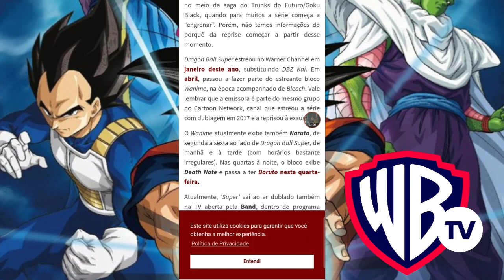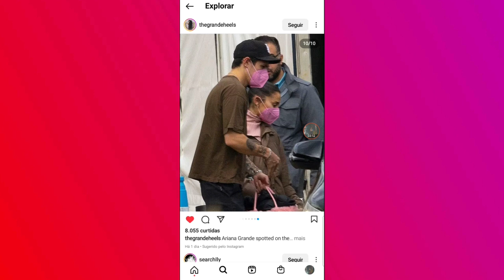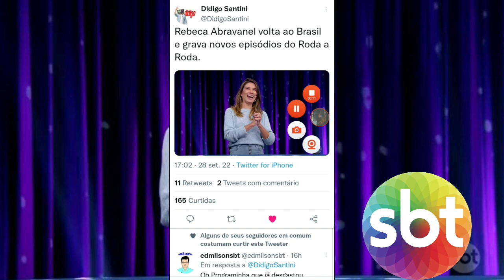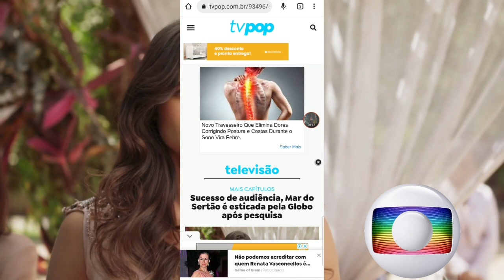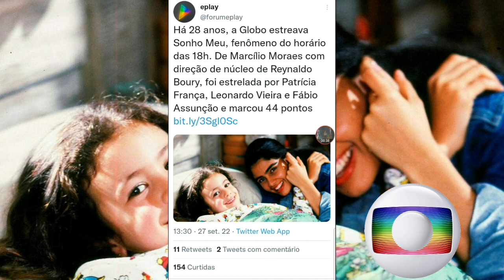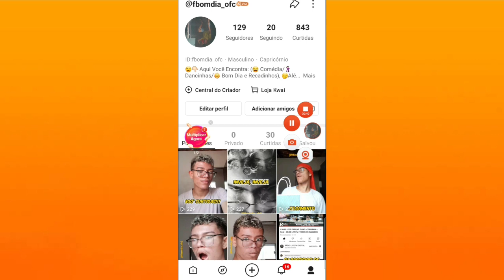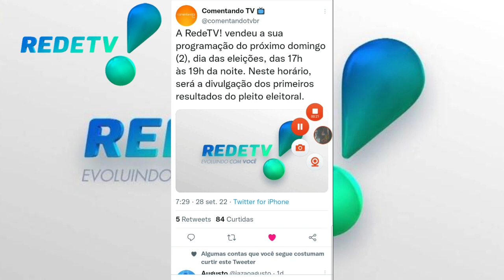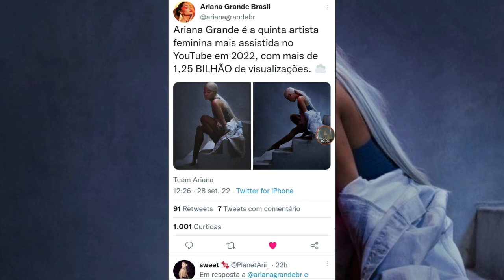GF: ⚰ Marcelo/Dona Branca Ou Glória Qual Desses Personagens de "Poliana Moça" Vai Morrer em Outubro!